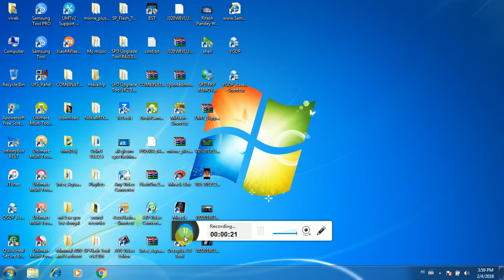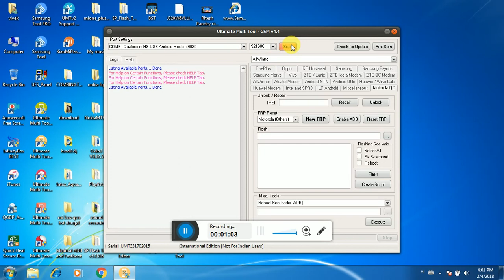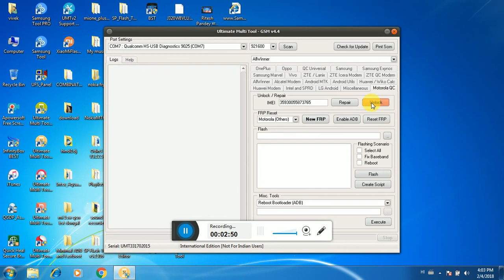moto g xt 1039 netwark unlock by umt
moto g XT1039 UNLOCK

BY UMT DONGAL